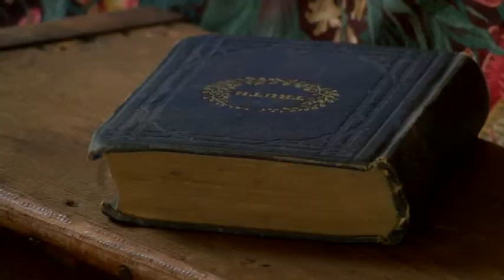Shadows on the Teche